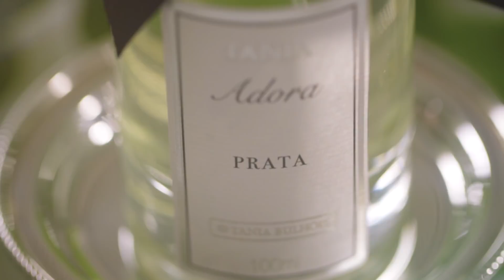Conheça a bossa e frescor da coleção Tania Adora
Os aromas Tania Adora estão de volta! Atendendo a pedidos, as colônias Figo, Flor de Pimenta, Jabuticaba e Prata retornam às prateleiras de Tania Bulhões trazendo todo frescor da natureza. Uma seleção única de aromas autorais e vibrantes, inspirados no pomar da fazenda que se traduz em leveza e encantamento para o dia a dia. Descubra o presente perfeito para você e quem você mais ama!